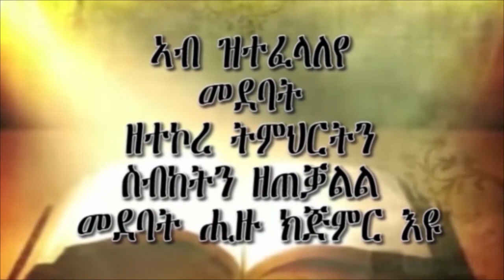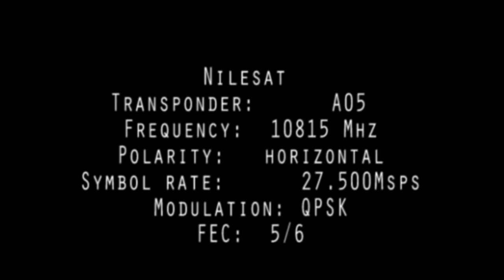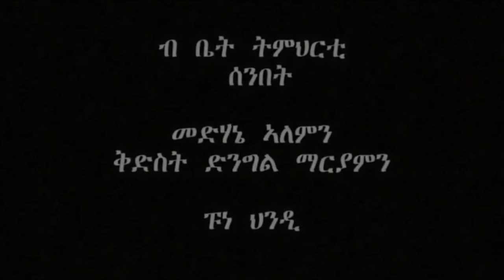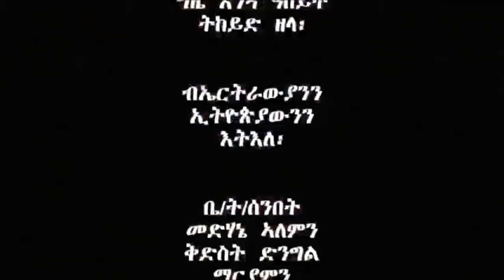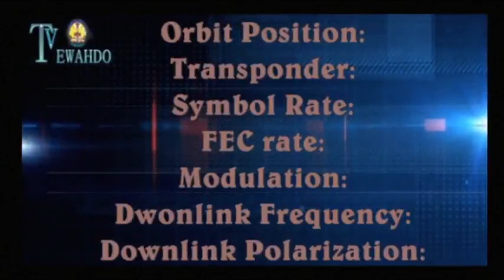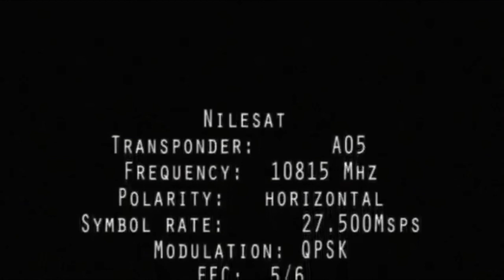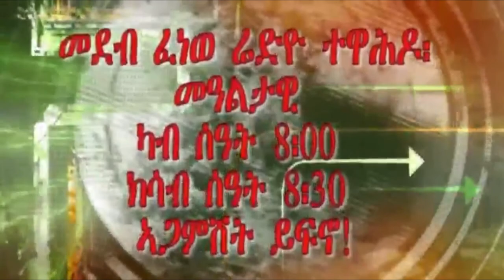TV Tewahdo 06 03 2017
ፈነወ ተለቭዥን ተዋህዶ ናብ ኤርትራን ከባቢኣን ብሳተላይት 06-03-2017